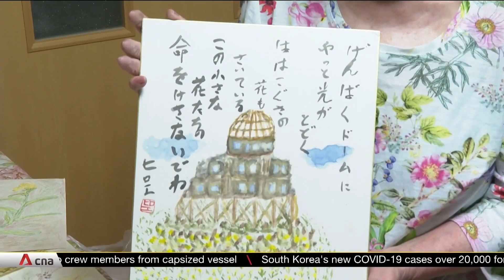Atomic bomb microcephaly survivor shares her story as Japan hosts G7 summit in Hiroshima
Japan is hosting the G7 summit in Hiroshima. The city holds special significance for Japanese Prime Minister Fumio Kishida as it's his hometown. Hiroshima was destroyed in an atomic bombing towards the end of World War II. Mr Kishida is hoping to push forward his vision for a world without nuclear weapons. CNA spoke to a survivor who was still in her mother's womb when the nuclear attack happened.